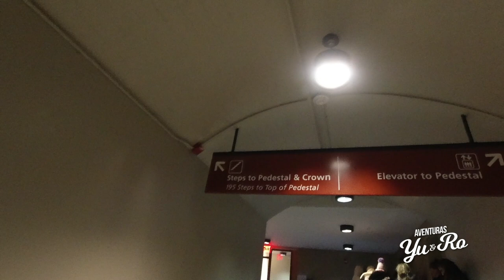¿Cómo Subir a la corona de la Estatua de la libertad? 🗽 | Statue of Liberty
¡Viajamos a la corona de la estatua de la Libertad con nuestros padres! 😱
Así es queridos aventureros, nos fuimos hasta la corona de este monumento tan importante en NuevaYork. Si quieres saber como subir cómo visitar la Estatua de la Libertad, definitivamente quédate a ver este video. Nosotros recomendamos que vengas a disfrutar de la experiencia porque ya sea subir al pedestal o a la corona es una aventura única en Nueva York. 🗽

Acá te contamos como te puedes proteger del frio de New York